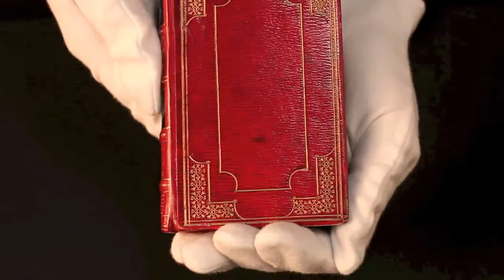An interesting hidden art in rare books